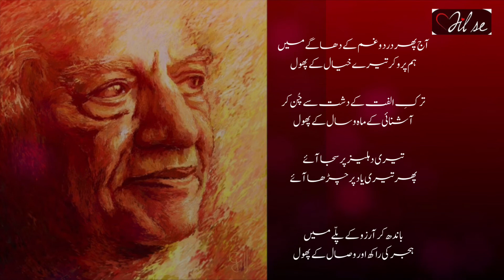Aaj phir dard o gham k dhagay main | Faiz Ahmad Faiz | Dil se with Maaya